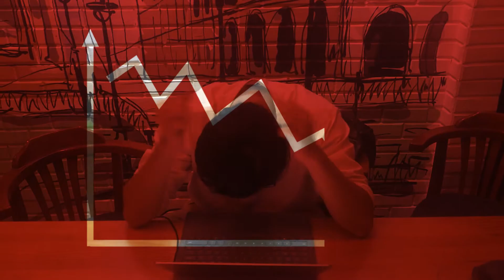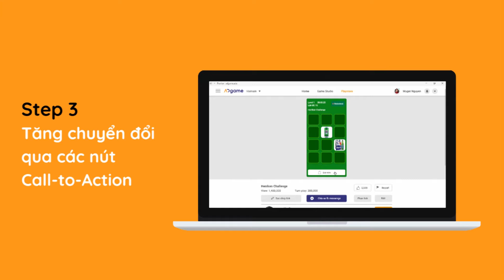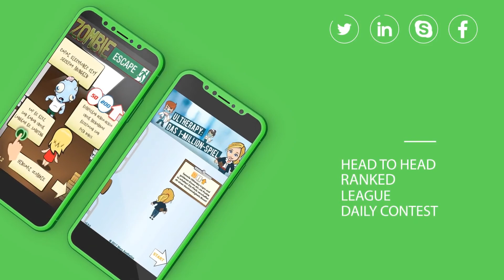CiC 2020 | DỰ ÁN "ADGAME" | NHÓM CiC03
Bài thi của nhóm CiC03 - Adgame
Adgame là một nền thiết kế game tăng hiệu quả marketing cho doanh nghiệp. Sản phẩm hiện đang trong quá trình hoàn thiện MVP đầu tiên.